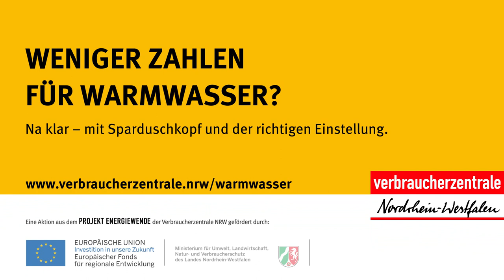DIY Sparduschkopf auswechseln | Dreh auf und spar!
Wasser sparen mit einem Sparduschkopf? Wir zeigen euch, wie es geht!

Unabhängige Informationen und Beratung für Verbraucherinnen und Verbraucher zum Thema Energie - auch im bewegten Bild!

ℹ️ Hinweis: YouTube zeigt Werbung vor und während der Wiedergabe von Videos. Wir haben keinen Einfluss auf Menge und Inhalt der abgespielten Werbeclips.